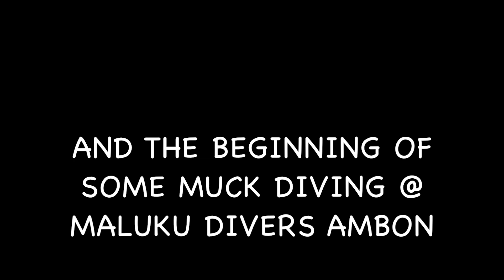2016 From Raja Ampat to Ambon (Ambai live-aboard)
A Wallacea Dive Cruise from Sorong to Ambon onboard MV Ambai.